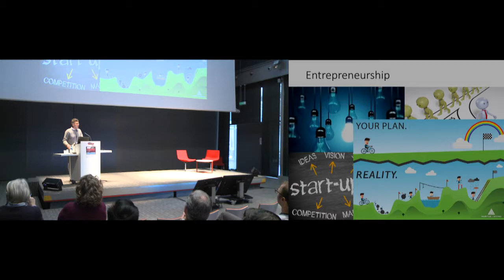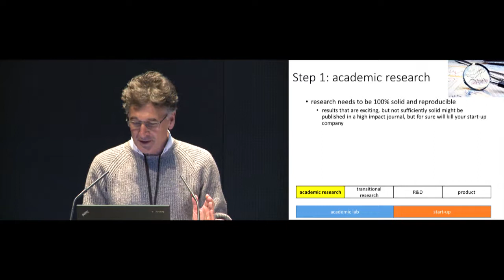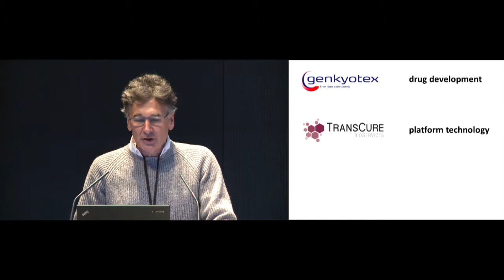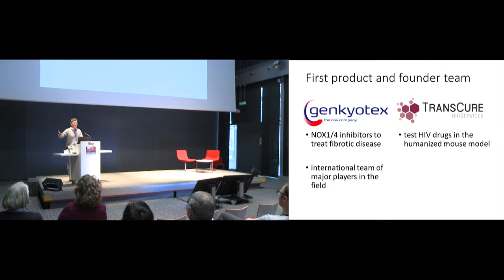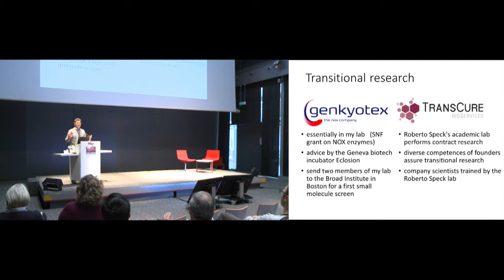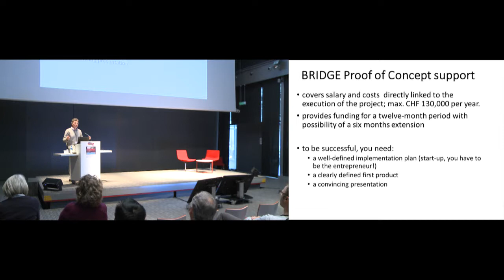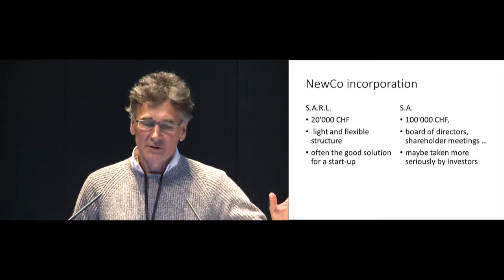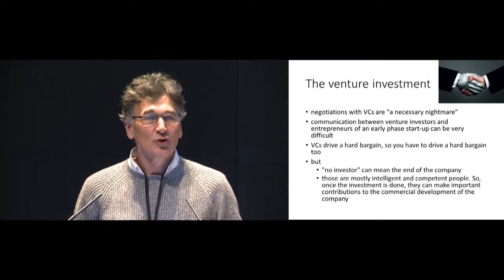Career discovery: Entrepreneurship (Karl Heinz Krause)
The Symposium on "Careers in Science, Academia and beyond" took place in Geneva on November 29 and 30, 2017. Hand-picked speakers have been invited to give you an insider information on possible career paths. This video presents the session on "Career discovery: entrepreneurship". The speaker is Karl Heinz Krause, Professor of Medicine, University of Geneva.